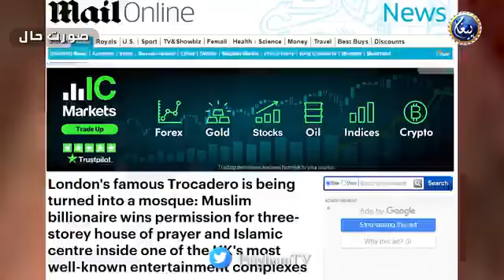81 ارب میں لندن کے دل میں مسجد بنے گی، برطانوی میڈیا چکرا گیا۔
*81 ارب میں لندن کے دل میں مسجد بنے گی، برطانوی میڈیا چکرا گیا۔*
 *امیر ترین مسلمان آصف عزیز نے لندن کے دل میں مہنگی ترین زمین پر مسجد بنانے کا مقدمہ جیت لیا۔*